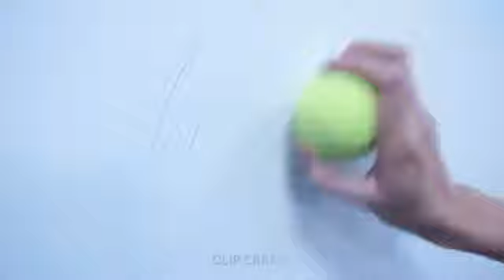LIFE HACKS TO LOOK STUNNING EVERY DAY